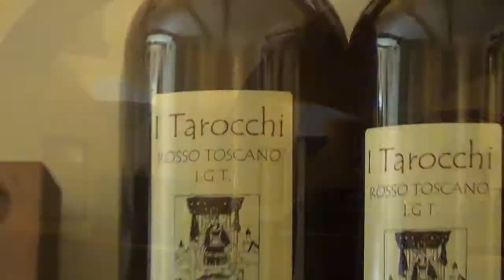Pizzeria I Tarocchi in Florence Italy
We ate here 5 years ago on our 10 year anniversary and decided to go back for our 15th.